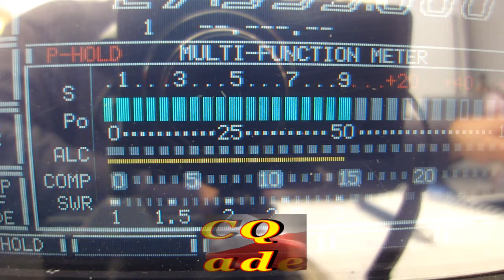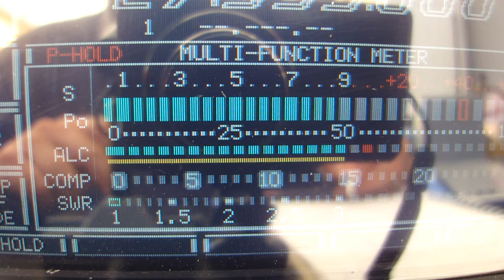QSO 161CQ808 Radek i 26OS303 20.05.2020